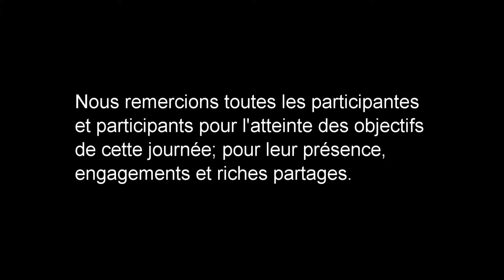Atelier sur la réflexivité — Chaire Réalisme (montage des discussions)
Montage des échanges entre les participants de l'atelier.

Objectifs de l'atelier
 - Partager ses expériences et défis du te rrain en santé
mondiale pour mieux les appréhender et s'adapter
- Participer à une démarche de réflexivité

Organisateurs et participants
- Organisé par la Chaire REALISME et la Communauté des
Étudiants en Santé Mondiale de l’UdeM
- Une vingtaine d’étudiants y a participé

Déroulement
- Présentation théorique sur la réflexivité
- Stations réflexives autour des 4 thématiqu es
- Synthèse des échanges et apprentissages réalis és